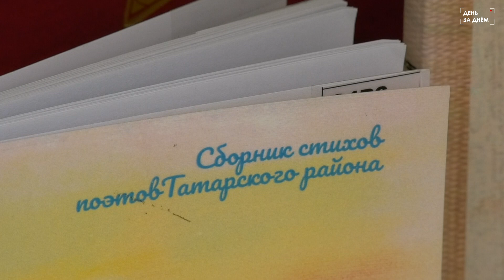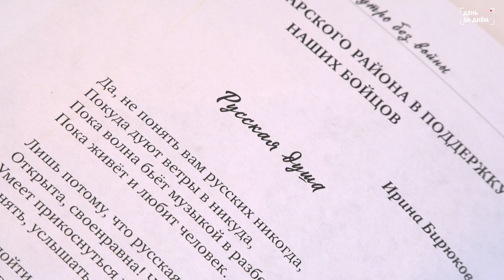Татарская ЦБС готовит второй сборник стихов «Zа утро без Войны»